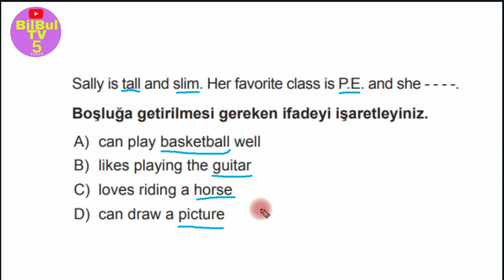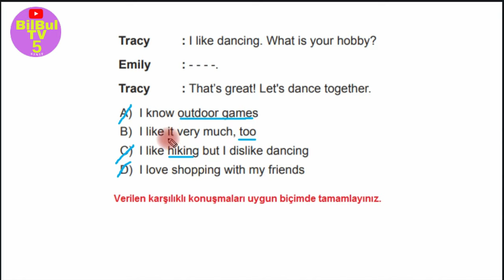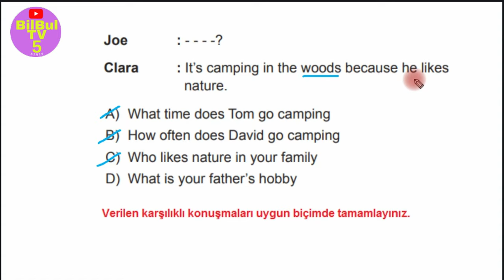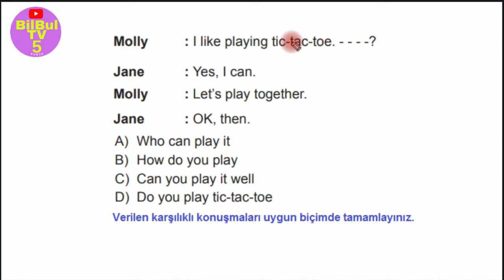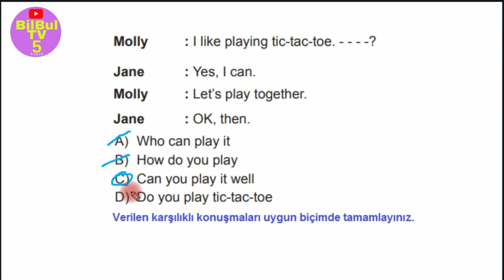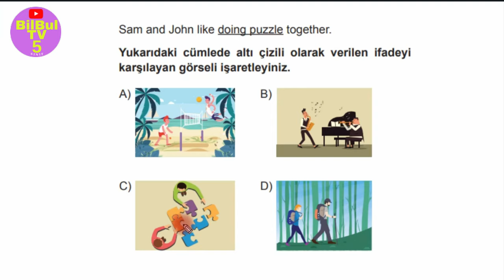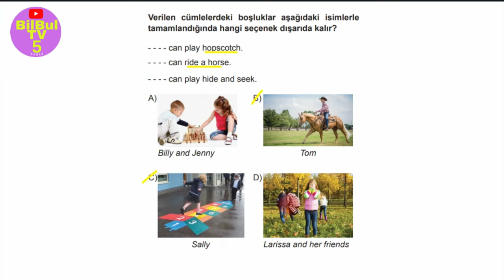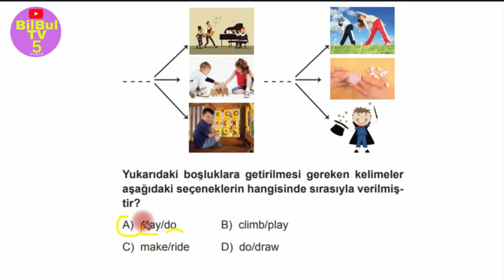5. Sınıf İngilizce Soru çözümleri , Kazanım testleri * Games and hobbies * 5İKT4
5. sınıf ingilizce kazanım testi örnek soru çözümleri videolarımızı
siz değerli takipçilerimiz için yayınlıyoruz . İngilizce  soru çözümleri videolarımız sizin için yazılı da çıkabilecek soru örneklerinide içermektedir. videolarımızı izleyerek yazılı da çıkabilecek  soru örneklerinide görmüş ve çalışmış olursunuz .

ingilizce soru slaytlarınmızı  arkadaşlarınızla paylaşarak beraber çözebilirsiniz.

5. sınıf kazanım testleri soru çözümleri video listemiz.

5. Sınıf İngilizce Soru çözümleri , Kazanım testleri  *  5İKT4